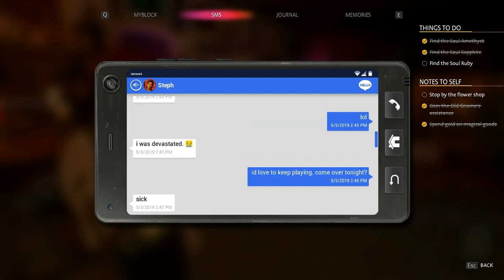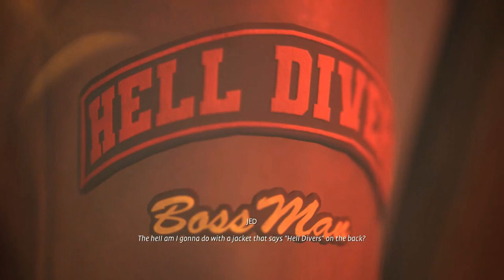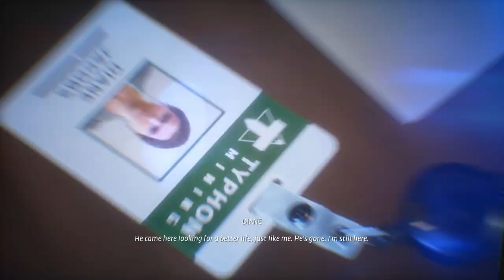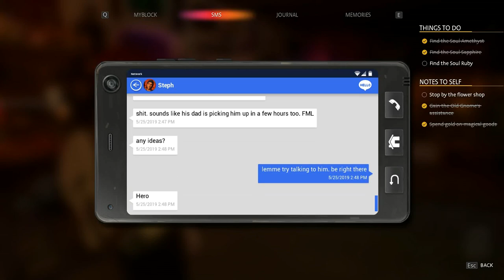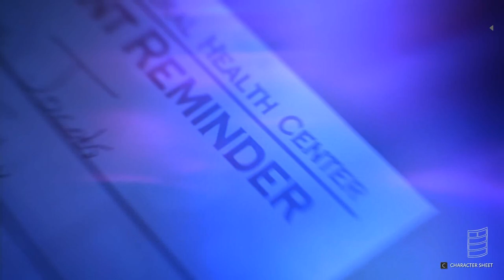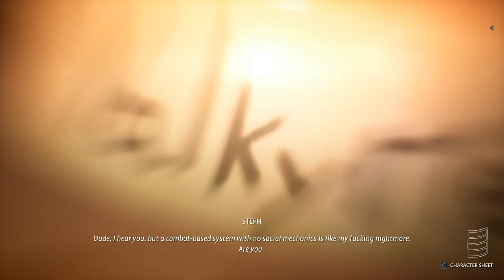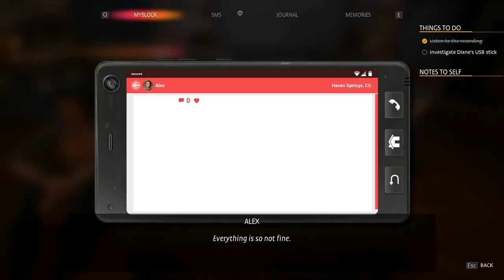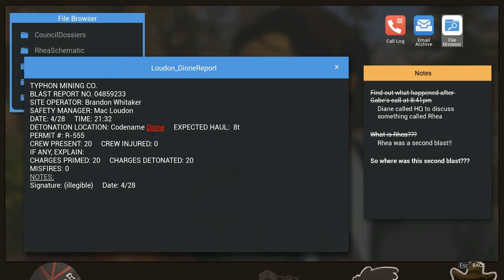Life is Strange: True Colors (25th May, 2019) Ep 3: Monsters or Mortal [Alex Chen]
0:00-2:26 SMS (1-25 May)

@Black Lantern
5:15 Birdwatcher
6:27 Eleanor
7:02 Studying Student (Song)
7:24 Jed
7:49 Jukebox (Song)
8:03 Steph (Song)
8:42 Jed (Song)
9:31 Student (Song End)
9:42 Duckie
10:27 Charlotte
11:00 Chat
12:04 Bomber Jacket (Memory)
13:27-16:52 Diane
22:33 Distract!

@Alex's Room
25:02 The USB encrypted
26:20 Explore room
30:41 @Roof
33:14-35:35-35:55 Hat / Feather / Guitar

36:28 The Docks
39:15 Majesty's Summer Castle
42:20 Dire Wolf
44:34 Dollar (Memory)

48:54 @Gullweather's Tavern
49:05 Appointment Slip (Memory)
54:01 1st Jewel - Belin
56:01 Old Paper (Memory)
56:39 Jester's Riddle

1:00:14 @The Alley
1:01:21 The Snake
1:05:13 The Blacksmith

1:05:53 @Magpie Emporium
1:08:20 Insight Cards!
1:09:13 Valkyrie (Memory)
1:10:07 Sunsilver Components
1:10:16 The Mysterious Proprietor
1:12:59 2nd Jewel - Desys (Haggle)

1:17:53 Jogger
1:18:07 @Lethe Flowers

1:22:49 @Troll Bridge
 3rd Jewel - Nira
1:26:40 Notheria! the Forest Spirit
1:27:22 The Skysword!

1:28:35 Stormwrither!

1:34:47-1:37:51 Charlotte
1:44:24 The USB decrypted
1:45:42 Gabe's Call
1:49:34 Audio Messages
1:59:22 E-mails
2:01:03 File Browser

2:02:28 Choices